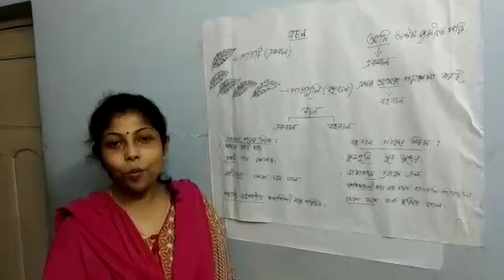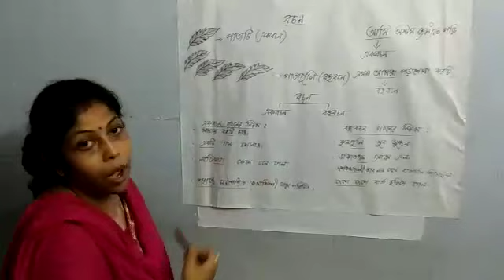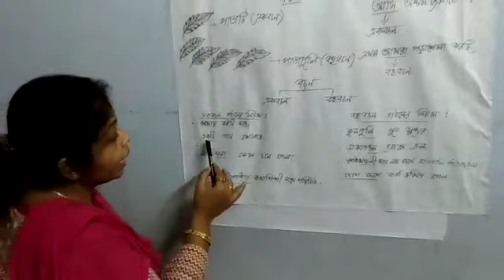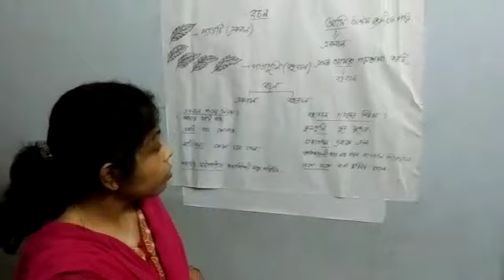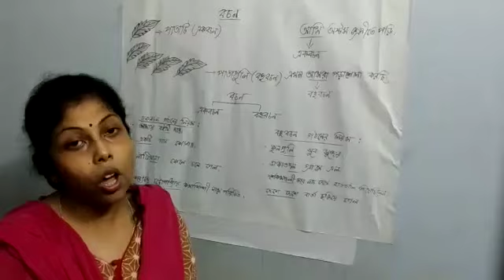DELHI WORLD PUBLIC SCHOOL, Kalyani, Class VIII, Bengali, বচন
বচন for class VIII, _ Sayani Gupta Banerjee